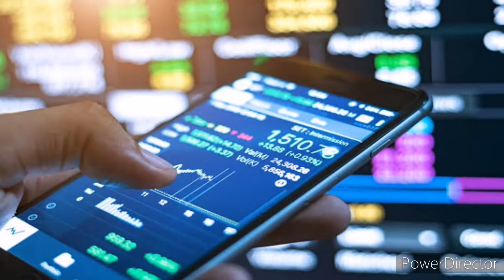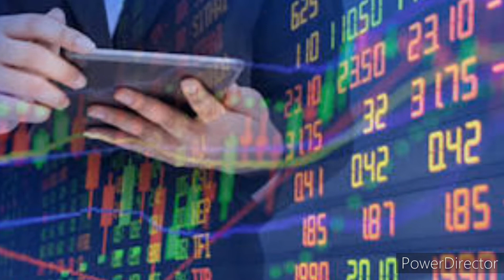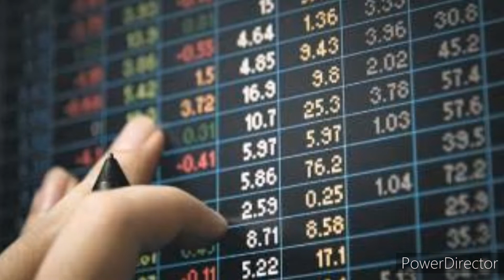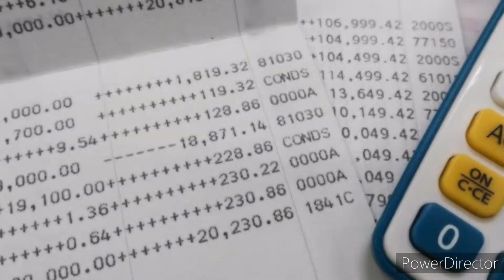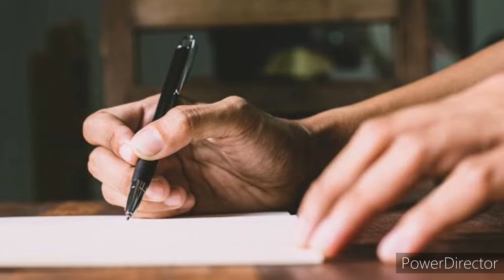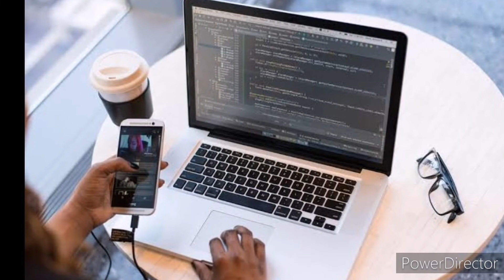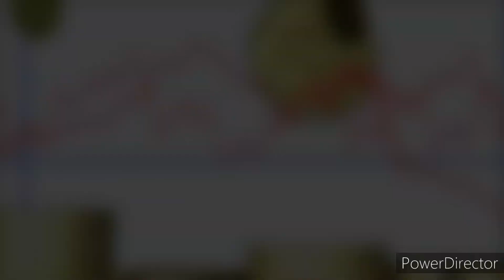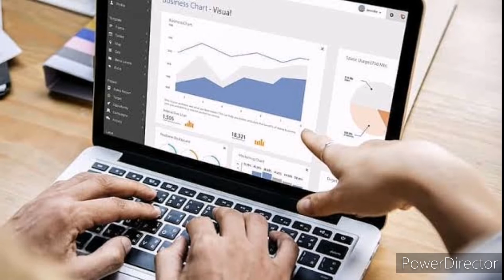Demat account kya hota hai/Demat Account क्या है, कैसे खोलें? What is Demat Account. डीमैट अकाउंट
Demat Account क्या है, कैसे खोलें?